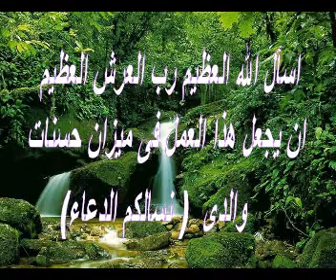خطبة للشيخ سمير مصطفى /حروب الردة 4/ الجزء1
خطب رائعة للشيخ سمير مصطفى فرج سلسلة بعنوان حروب الردة